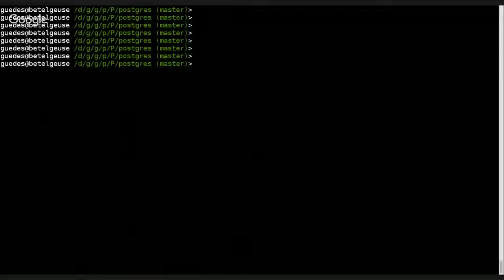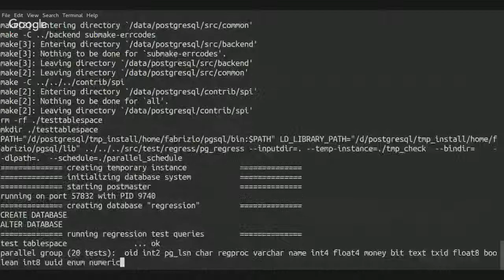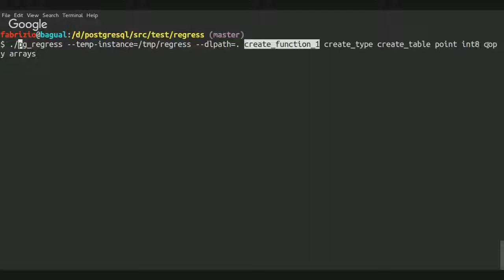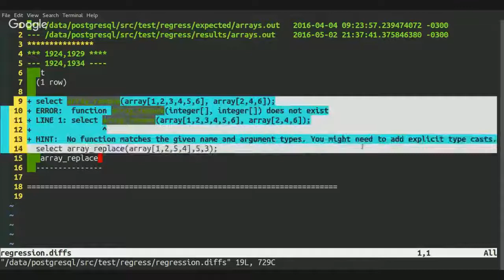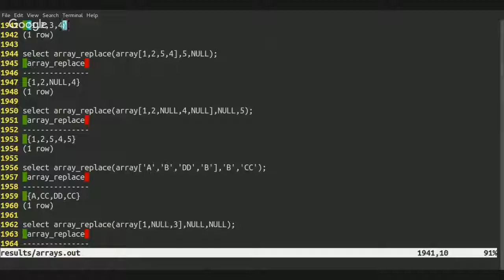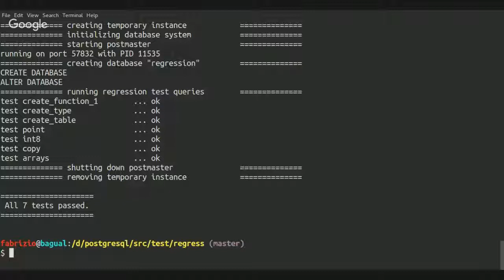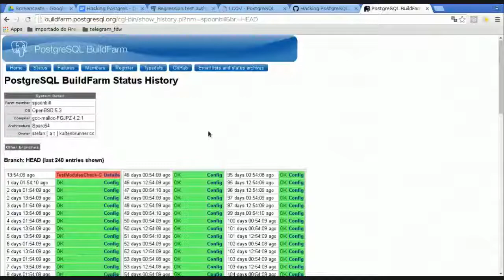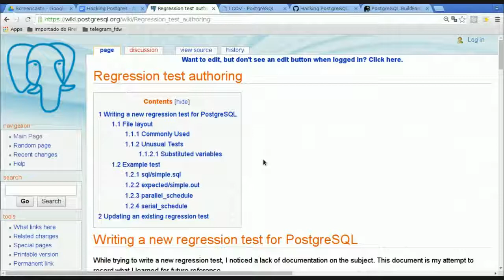Hacking PostgreSQL Parte 4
Este é o quarto vídeo da série Hacking PostgreSQL, em que vamos demonstrar como implementar uma funcionalidade para core do PostgreSQL.

Neste vídeo, em particular, passeamos pela estrutura de diretórios que compõem os testes de regressão do PostgreSQL e apresentamos como escrever o seu próprio teste e rodá-lo.

# pg_regress

cd $PGREPO/src/tests/regress
./pg_regress --temp-instance=./tmp_check --dlpath=. create_function_1 create_type create_table point int8 copy arrays